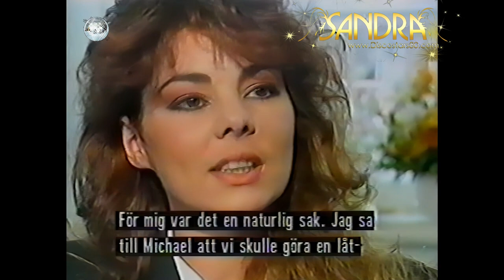Sandra Cretu - interview for sweden TV "Nordic Channel" (5.04.1990) with sweden & english subtitles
Sandra Cretu - interview for sweden TV "Nordic Channel" (5 April 1990) with sweden and english subtitles (!)